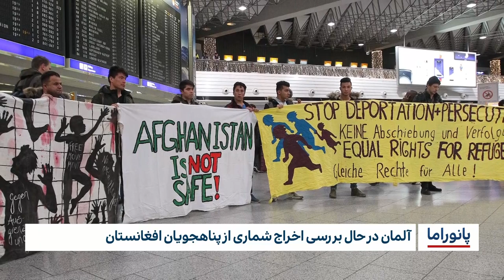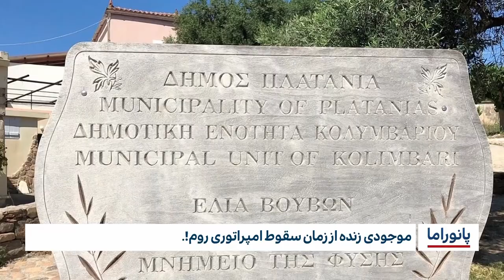خبر پانوراما: چهارشنبه 2 فروردین ماه 1401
١- پیام دبیرکل سازمان ملل متحد در روز جهانی نژاد پرستی: نژاد پرستی همه کشورهای جهان را فرا گرفته است
2-ادامه برنامه های مجموعه رسانه ای امام حسین علیه السلام برای استقبال از زائران
3-فراخوان ها برای برپایی «رمضان سبز»، سنت دیرینه ی مراقبت از کره زمین را احیا میکند.
4-آلمان در حال بررسی اخراج شماری از پناهجویان افغانستان
5-دعوت سازمان مسلمان آزاده به محکومیت سیاست های نژاد پرستانه علیه ملت های آفریقا
6-بازداشت ۱۹۸ نفر از هواداران «عمران خان» در اسلام‌آباد
7-سیستان و بلوچستان| ۱۴ فوتی در تصادفات خونین نخستین روز بهار
8-موجودی زنده از زمان سقوط امپراتوری روم!.